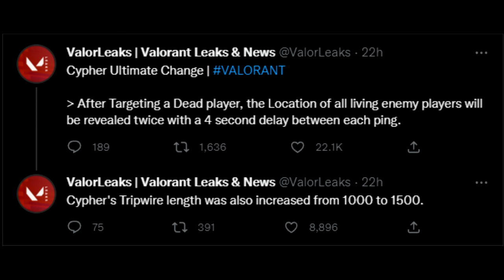Cypher Buffs Are Useless, Here's Why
Cypher Buffs Are Useless in Valorant, Here's Why (especially as a Yoru main 😎). The new Cypher PBE buffs in 2022 are nice but my Yoru is better lol. I added a lot of notes in this one let me know if you want more! Hope you enjoy the video and if you do be sure to like the video and come watch me live it helps out a ton! :)